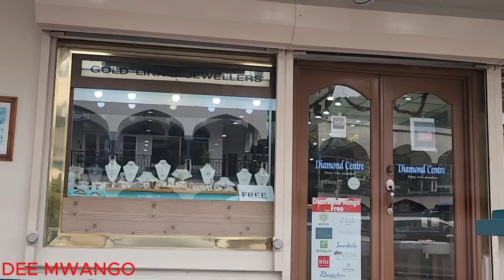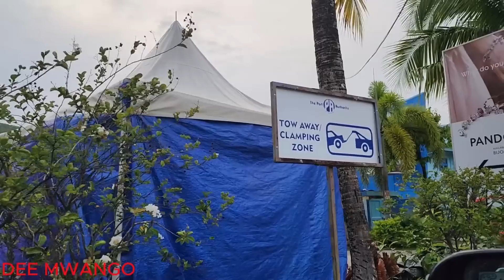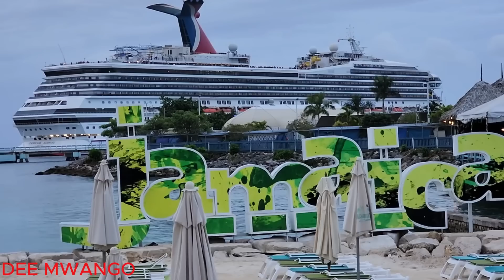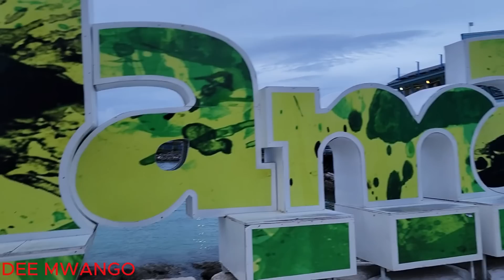FIRST DAY OCHO RIOS JAMAICA !! Was Soo Surprised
Welcome to Ocho Rios one of the most visited places in Jamaica and im soo pleased to be here . Being my first day here im soo much surprised how beautiful Jamaica is and lots of tourists all over. The bubbly street vive is unmatched and special thanks to all my subscribers i met on the streets you all amazing God bless you all.